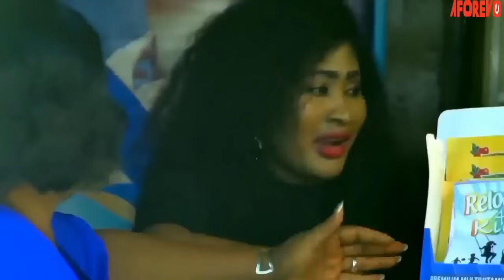Let The Powerful Name Of Jesus Come Down And Attack D Demonic Kingdom-2023 Nigerian Christian Movies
A young lady in love is rejected by the parents of the one she loves despite donating her kidney for the love of her life, what can she do to gain the approval of the parents of the one she loves.

First-ClassTV#nigerianmovies#CANADA#JAMAICA#USA#UK